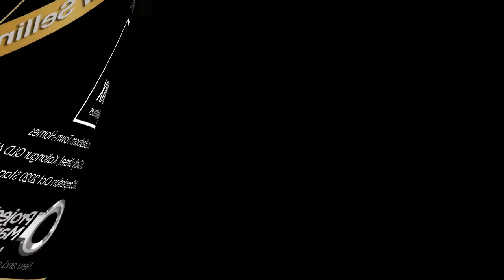★ LINX RESIDENCES VIDEO 88 Cecily Street, Kallangur QLD 4503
★ PROJECT NAME APARTMENTS VIDEO ADDRESS HERE - NOW SELLING!  Hurry while stocks last!  Not to be missed.

107 Townhouses Stage 2 Oct 2020 due for completion Stage 3 4Q 2021

Call Ashley Nugent 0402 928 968
or Call Linda Flemming 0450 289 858

P.S.  We make every effort to use content and audio that is not copy written.